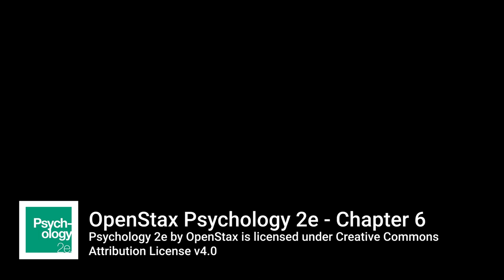OpenStax Psychology 2e CH6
Created from the text of Psychology 2e by OpenStax.